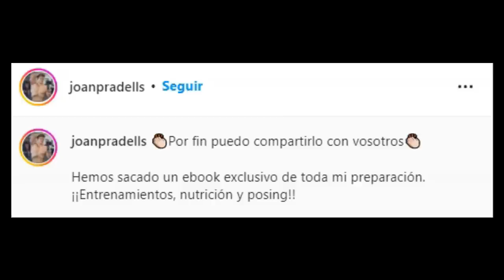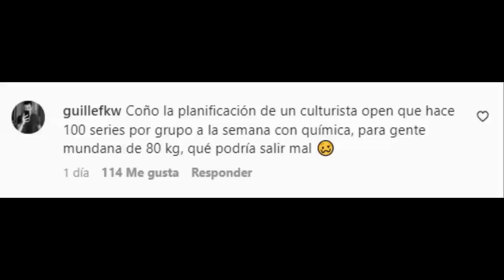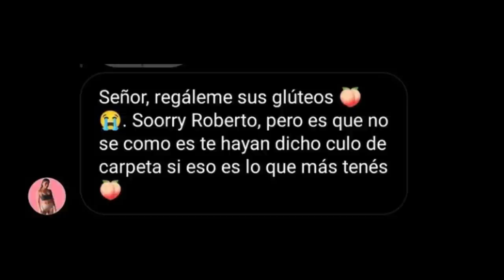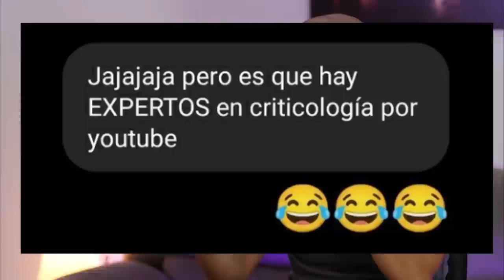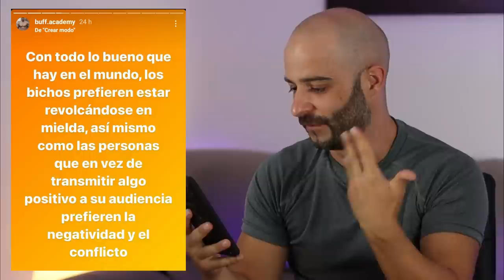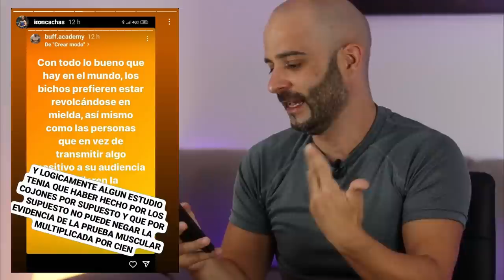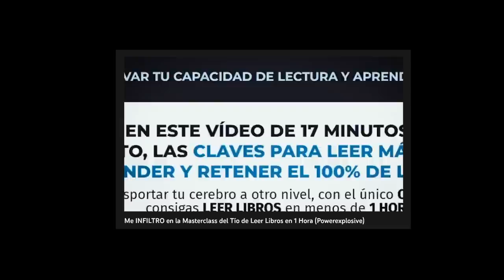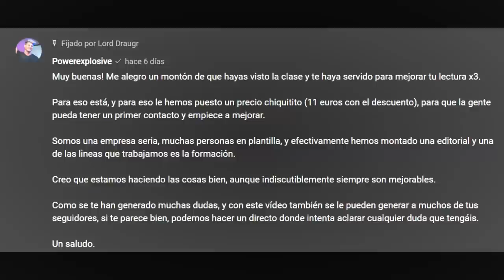un CULTURISTA natty INSULTA a JOAN PRADELLS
La misa de padre zorro, es un recopilatorio donde Pico de oro trae las noticias más candentes de la comunidad fitness & culturismo.

En este capítulo hablamos del ataque del culturismo natural a Joan Pradells, culturista IFBB PRO en pesos súper pesados.

CHARLANDO con EL PROMOTOR de IFBB PRO LEAGUE

También hablamos de la polémica entre iron masters y Vadym Cavalera de Buff academy.

Por último hablamos del vídeo de Lord Draugr a David Marchante titulado: Me INFILTRO en la Masterclass del Tío de Leer Libros en 1 Hora (Powerexplosive)

COMIENDO y ENTRENANDO al FALLO con @Esttik